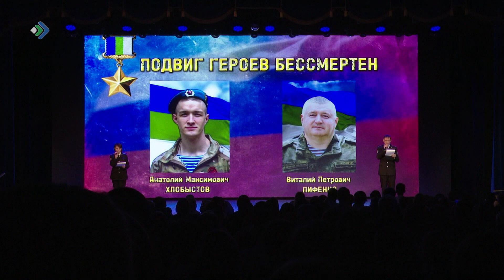Родным Виталия Лифенко передали звезду Героя Республики Коми